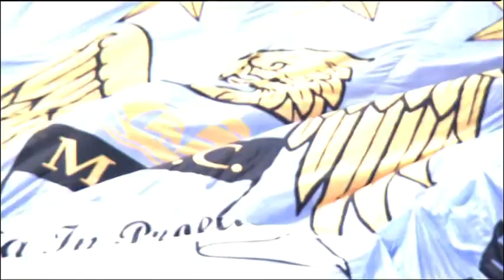Everton Season Review 2010-11- December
Some edits have been made to avoid copyright blocks